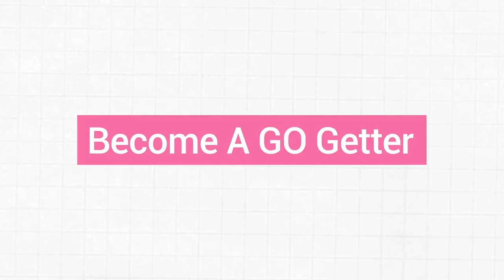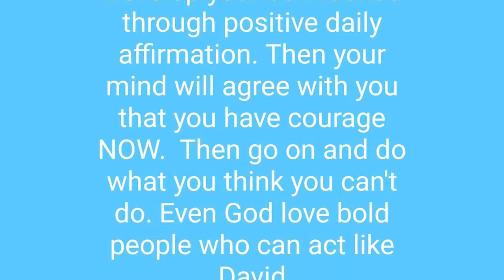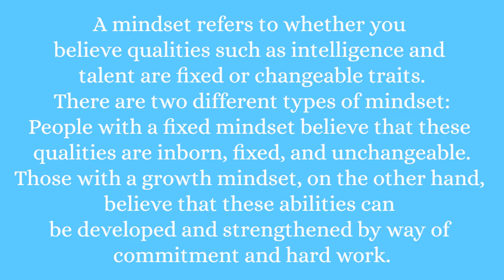5 methods to get increase in salary and business in chalenge times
Today i shared 3 method to get increase in salary and business.3 method to get increase in salary and business is a video that open your inner mind to know how you can get more salary and increase profit in business. only few percentage of the population adopt these 3 method to get increase in salary and business, hope you will be part of those unique people by watching this video to learn.